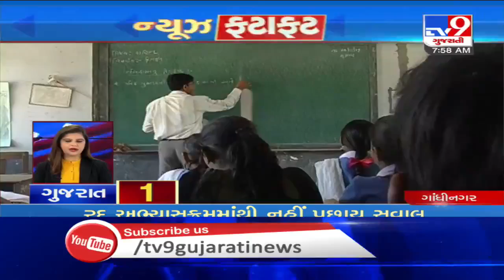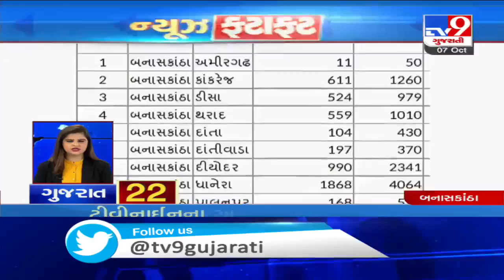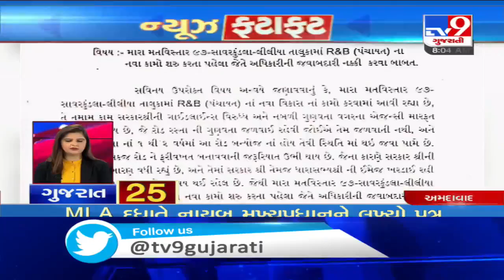Top News Stories From Gujarat: 7/10/2020 | TV9News